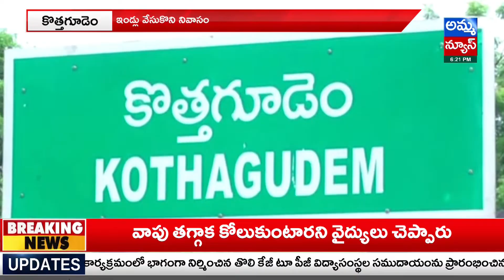Kothagudem : చుంచుపల్లి తహసీల్దార్ ఆఫీస్ ఎదుట కార్మిక సంఘం నేతల ఆందోళన..! Amma News